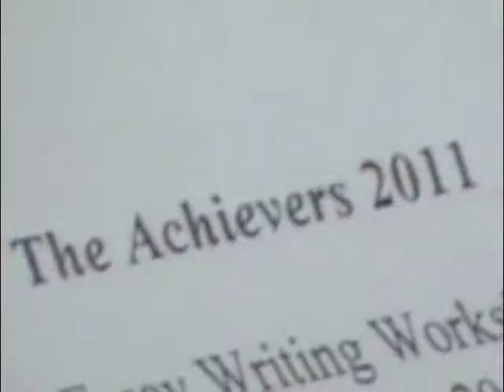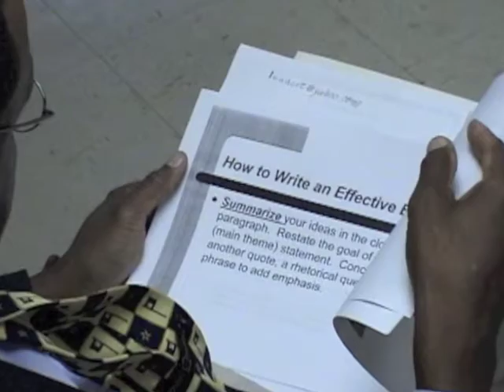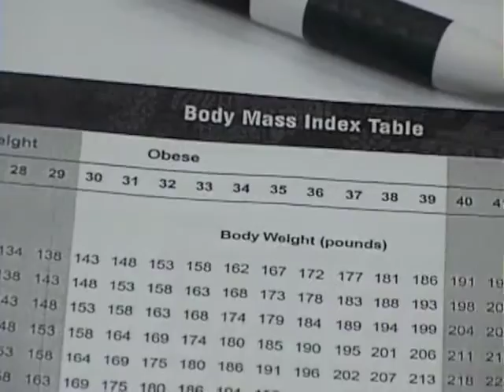Achievers, so far